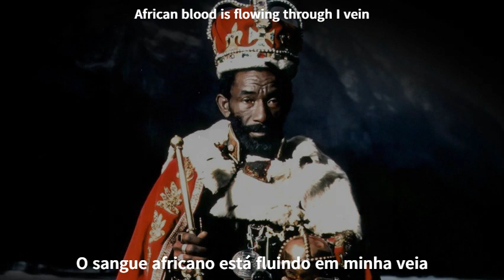The Upsetters - Zion's Blood - Legendado